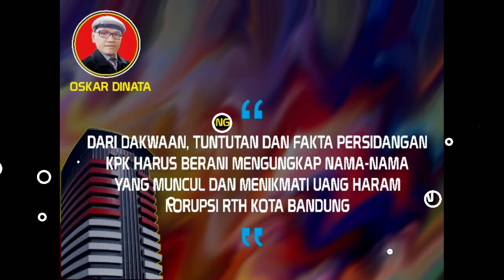Kasus Korupsi RTH Kota Bandung, Siapa Lagi Yang Akan Terseret?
Majelis Hakim Pengadilan Tipikor Bandung telah memvonis Kadar Slamet, TomTom Dabbul Qomar dan Herry Nurhayat. Ketiganya kini mendekam di LP Sukamiskin Bandung.

Kadar Slamet dan TomTom Dabbul Qomar adalah mantan anggota DPRD Kota Bandung. Sementara Herry Nurhayat merupakan mantan Ketua DPKAD Kota Bandung.

Akankah KPK berani membongkar kasus ini sampai tuntas? Kasus korupsi RTH Kota Bandung diyakini melibatkan banyak pihak.